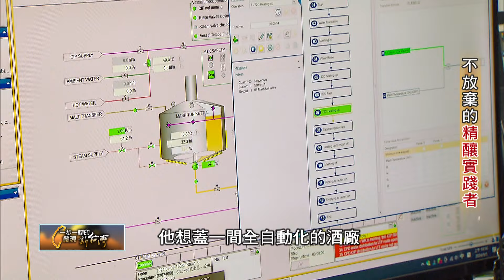20年追逐夢想的熱情 一輩子專注做好台灣精釀啤酒∣一步一腳印【不放棄的精釀實踐者】20240929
大學開始到現在，將近20個年頭，段淵傑從沒改變過他追逐夢想的熱情，他想成為釀酒師，6年前還集資上億，蓋了間自動化酒廠，從頭到尾自己規劃、整合產線，打造出能夠同時充填玻璃瓶和鋁罐的二合一充填機，連國際酒廠都爭相來觀摩學習。
其實他大學念企管，沒碰過生技、機械，當初是因為大學被延畢，因緣際會到叔叔學生開得酒廠打工，才接觸到精釀啤酒。除了四大基本原料大麥芽、水、啤酒花和酵母之外，舉凡任何食材原料，都可以加進啤酒裡做口味變化，這讓個性喜歡自由多變的他覺得好有趣，開始嘗試研發，當時經驗不足失敗率很高，釀壞倒掉每次都是一噸兩噸的啤酒，雖然老闆能體諒那時菸酒專賣剛解禁，精釀啤酒本來就是新產業，大家都是做中學，所以並沒有責怪，但浪費的原料全是成本，自責內疚的段淵傑不斷想辦法找解方，利用工作空檔看書、上網爬文，經常一整天都待在酒廠研究，每次找到問題點的時候，他都覺得好有成就感
「那個是最幸福、最開心的時候，不是這個酒好喝，是你終於找到解決方法，而這個方法不是別人跟你講的，是你自己發現、自己體驗的」
退伍後段淵傑拒絕爸媽的建議考公務員，決定繼續留在酒廠，立志成為釀酒師，但夢想雖美，現實卻是殘酷的，釀酒是小眾市場，薪水不高，兩萬兩千塊要支付房租、水電、生活日常開銷，對北漂的他來說生活並不容易，何況釀造過程還要忍受高溫悶熱的環境其實很辛苦，所以朋友家人都不支持他的決定
「人家問你說過那麼辛苦幹嘛，你說你多有熱情，你想要做自己想做的事情，但他們沒辦法理解，他們覺得你頭殼壞去，你也會質疑自己的決定到底對不對，但我的心態很簡單，我就是把當下做好，至於成不成功那是未來的事」
所以他繼續努力累積經驗值，努力看書學習精進自己，終於2014年盼到了成果，在亞洲啤酒大賽中一舉拿下比利時啤酒組的金牌和銀牌，之後幾年更是橫掃國際獎項讓他聲名大噪，餐廳、藝人、潮牌各種聯名邀約找上門，但段淵傑沒有因此停下腳步，他還想挑戰自己蓋一間全自動化酒廠
「我要追求的是更極致，那是我對自己的期許」
只是夢想越大越難實現，土地、廠房，光是籌募資金就不容易，再花一兩年時間規畫好機台、產線，又在施工時碰上疫情攪局，工期延宕不說，還要支付龐大的國外技師隔離費，正式營運後那段和設備磨合的撞牆期，更是不斷消磨意志，但他沒想過放棄
「你還是想要進步，那你一定就是要越往好的方向，所以義無反顧的，我就是要跟他拼」
所以不管再怎麼辛苦，咬緊牙關，拚吧！他強迫企管出身，沒碰過機械的自己去學習設備調校、維修，還把每一次釀造的電腦參數逐一記錄，做為日後追蹤參考，好讓自己能在最短的時間內熟悉所有運作，這幾年工廠終於慢慢穩定，他又有了新目標，他想把台灣啤酒行銷全世界，台灣釀酒的職人精神跟技術，或許這條路上也會有很多困難，但段淵傑相信，他會用一輩子專注做好一件事的決心，讓自己再次夢想成真